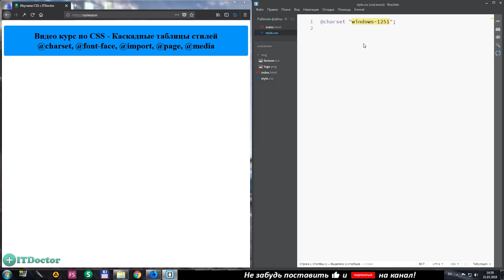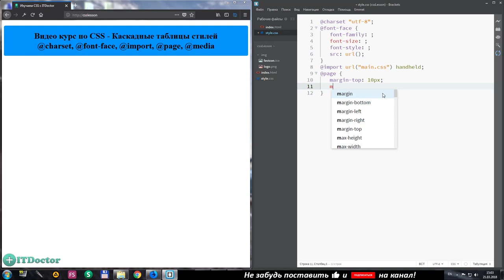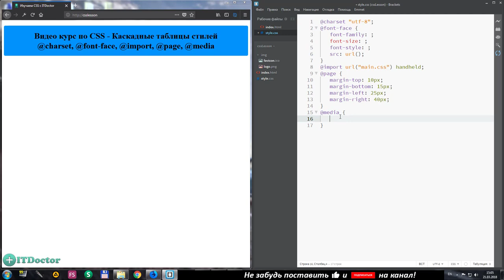Специальные правила в CSS, @-правила в CSS, CSS @media Адаптивный дизайн, Видео курс по CSS, Урок 4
Специальные правила в CSS, @-правила в CSS, Видео курс по CSS, Урок 4. В этом видео я расскажу вам про специальные @-правила в языке CSS и как применять @-правила в css и что такое @-правила в css. @-правила нужны для подключения внешних файлов, создания медиа запросов и написания шрифтов. Зачем нужны медиа запросы в css? И как используя Медиа запросы в CSS3 создать адаптивный дизайн.